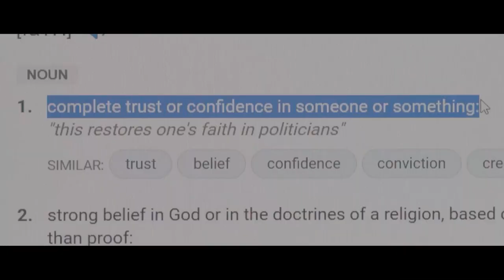Grand Canyon University Demo Reel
Demo Reel of all my films shot here at Grand Canyon University. Final output for DFP-451